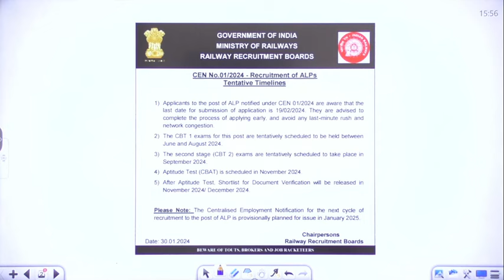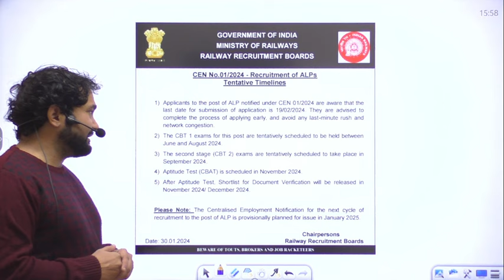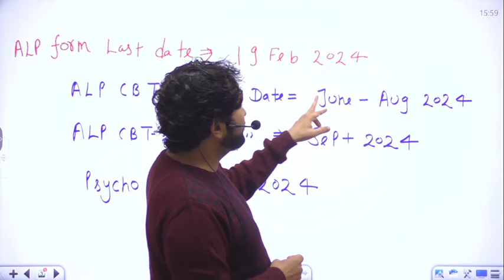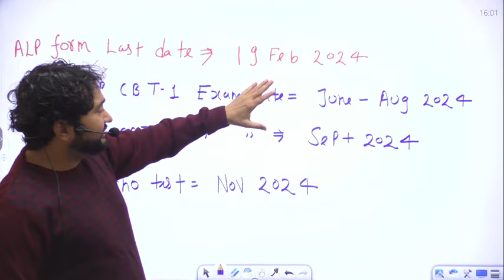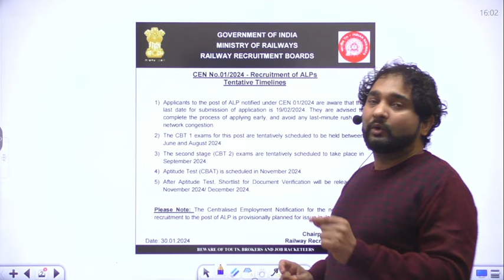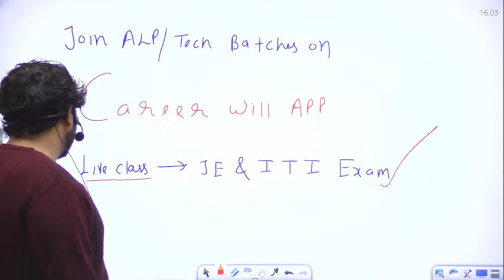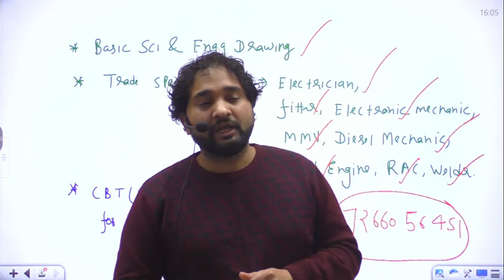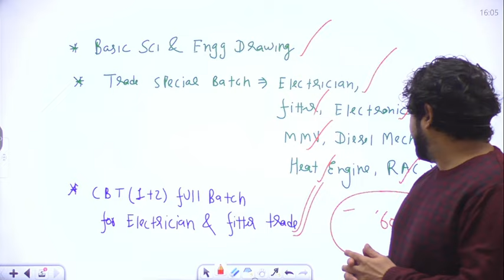ALP 2024 की Exam Date आ गयी || Technician की Post भी आयेगी जल्दी || आयु सीमा में 3 साल की छूट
ALP 2024 की Exam Date  आ गयी || Technician की Post भी आयेगी जल्दी || आयु सीमा में 3 साल की छूट @ 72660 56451